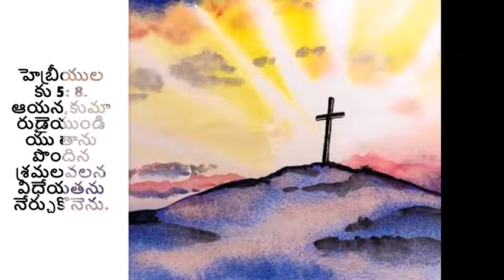శ్రమలవలన విధేయత - అనుదిన మన్నా by Pastoress Jhansi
Every learning is painful in the beginning. When we do not see the lesson behind, it hurts more. Even Jesus, despite being the son of God, chose to be led through the way of the Cross and learn. As we go through the tough times, we are encouraged to see the lessons behind the tribulations. . Listen to this TeluguChristianMessage